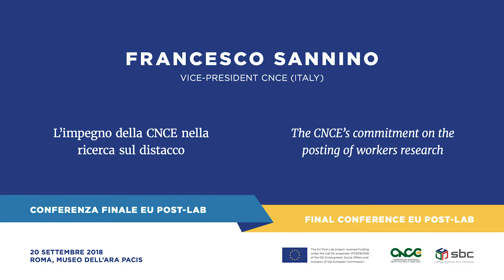Francesco Sannino - Vicepresidente CNCE (English version)